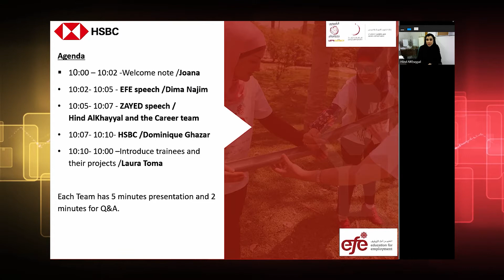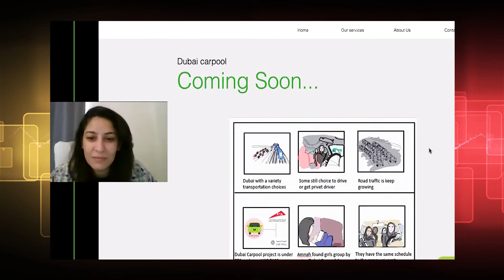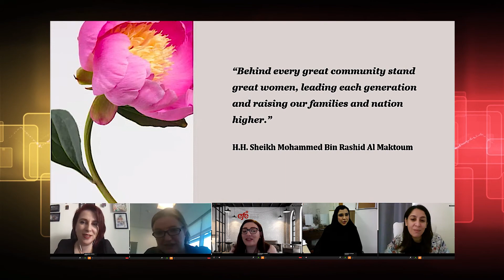Design Your Future Career Graduation 2020 with EFE in the UAE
Congratulations to the cohort of graduates of the Design Your Future Career Program from October 11-28 with EFE in the UAE!